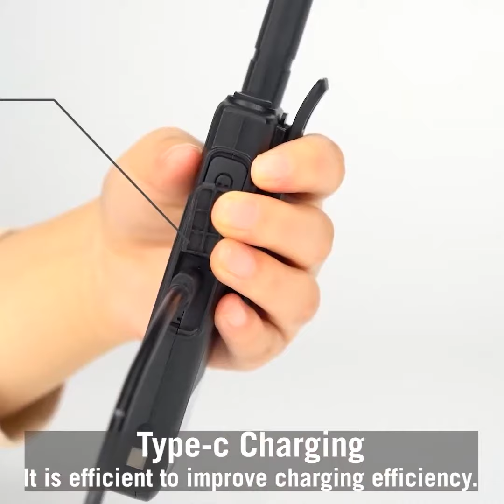RB39P Bluetooth Two Way Radio 18mm Ultra Thin FRS Radio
Retevis RB39P is a 18mm Ultra Thin Bluetooth Two Way Radio, working on the FRS band and don't need a license. It is perfect for carrying in pockets or purses. Its Bluetooth connectivity means that it can be easily paired with compatible devices and accessories, making communication on the go seamless.